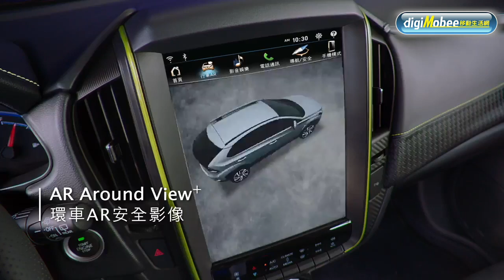《一起去》LUXGEN U5 SUV發表會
接單接近1,500張的 LUXGEN U5上市了～
正式售價比較優惠嗎？
送去西班牙撞擊測試結果如何？